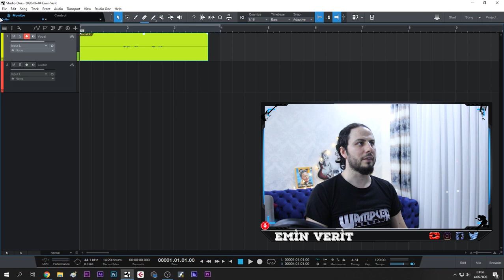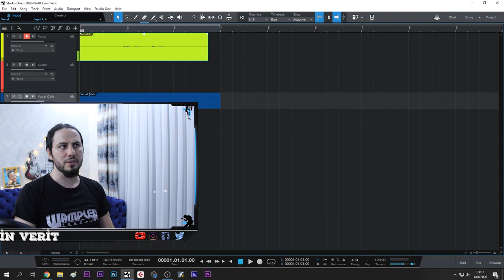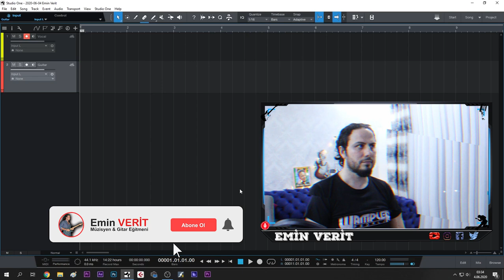PRESONUS Studio One Dersi 4 Çıktı nasıl alınır ( EXPORT ) NASIL KULLANIR ?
Yalnızca Gitar Çalan Anlar  Komik anlar , Gitar , Komik ,Anlar , Guitar ,Fail, Gitar , Çalan , İnsan , Tipleri , Guitarist , Problem , Best , Funny , Momenth

Merhaba ! Şu an tam da yaşam stili gitardan oluşan yerdesiniz...

 Yaklaşık 15 senedir gitar ile ilgileniyorum. Eğitim olarak öğrenmenin sonu yoktur felsefesinden yola çıktığım için her zaman devam edeceğini biliyorum. Gitar benim için bir yaşam stili . Aldığım masterclass ve özel derslerden bazıları ; Guthrie Govan , Tom Quayle , Rick Graham , Jack Gardiner , Martin Miller vs.

Gitar ile ilgili herşeyi öğrenmek istediğim için her zaman merak ediyorum. Teknik konuları ve teori konularını hakkında her zaman soru sorabilirsiniz . Derslerimin devamı gelecektir.

Kanalımda gitar,teknoloji ve eğlenceyi harmanlayarak pratik aynı zamanda uygulamalı dersler hazırlıyorum.

Hey there! My names Emin Verit.I'm a professional guitarist and teacher ..Hope you enjoy the videos on my page.